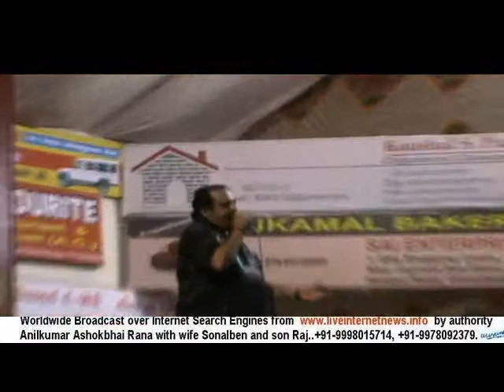Jaymala Youth Federation celebrates Gansha Festival, 2013.Part 6.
Jaymala Youth Federation celebrates Gansha Festival, 2013.Part6.